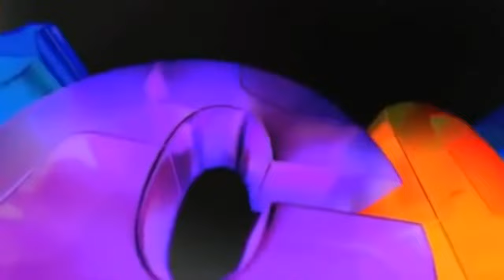Nick.com Effects (Sponsored By @multimediastudios8531's Version (Klasky Csupo 2001 Effects))